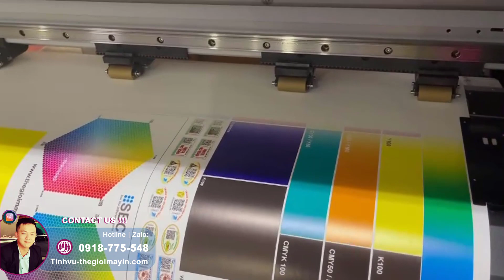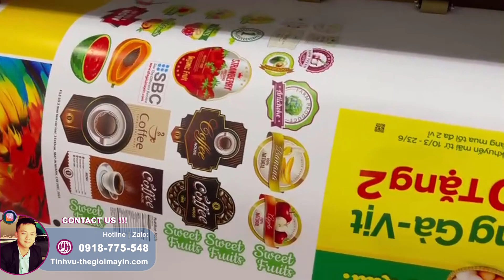Máy in quảng cáo 1m6 Roland ER-642 mới: in Đẹp - Bền với mức giá thấp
Thế hệ mới nhất vừa phát hành ra thị trường năm nay, dòng máy in quảng cáo khổ 1m6 từ nhà sản xuất uy tín hàng đầu trong lĩnh vực từ Nhật Bản với tên gọi Roland ER-642, được xây dựng để đáp ứng tiêu chí tìm kiếm máy in quảng cáo 1m6 có tính bền bỉ, ổn định vượt trội, in màu sắc đẹp và sắc nét nhưng với mức giá chi phí thấp.

Máy in quảng cáo 1m6 Roland ER-642 sử dụng mực dầu - loại mực phổ biến nhất trên thị trường hiện nay cho các ứng dụng in ấn phẩm quảng cáo trên chất liệu bạt hiflex, decals, pp, backlit film hiện nay..

Với trang bị 2 đầu phun tiên tiến Epson i3200 thế hệ mới, giúp máy cho khả năng in hiệu suất cao với tốc độ in siêu nhanh ấn tượng, với chế độ in decal đạt từ 20-40 m2/h và với chế độ in bạt hiflex đạt từ 35-50 m2/h (tùy vào chế độ và phân giải in). Công nghệ in sóng mới kết hệ thống cơ khí gia công chính xác cao và phần mềm RIP chính hãng hiệu nâng cao mang lại chất lượng in màu sắc đẹp và sắc nét vượt trội.

Điểm khác biệt của dòng máy in quảng cáo 1m6 Roland ER-642 khi so sánh với các thương hiệu Nhật Bản khác như Epson, Mutoh, Mimaki, Canon..nằm ở hệ thống mực in. Đây là thương hiệu duy nhất không khóa người dùng ở việc sử dụng mực chính hãng bắt buộc - cho phép khách hàng linh hoạt lựa chọn và chuyển đổi sang sử dụng mực dầu kinh tế khác nhau nhằm giảm chi phí in ấn và nâng cao tính cạnh tranh.

Máy in quảng cáo 1m6 Roland ER-642 mới đại diện cho sự tiến bộ và sự linh hoạt trong ngành công nghiệp in ấn quảng cáo. Với khả năng in màu sắc đẹp và sắc nét cùng với tốc độ ấn tượng, nó là sự lựa chọn tốt cho các doanh nghiệp quảng cáo đòi hỏi chất lượng và hiệu suất nhưng chi phí in ấn tối ưu hóa cho tính cạnh tranh. Với sự kết hợp của công nghệ và chất lượng từ Nhật Bản, Roland ER-642 mang lại một giải pháp hoàn hảo cho việc in ấn quảng cáo chất lượng và tiết kiệm nguồn lực.
Chúng tôi, "SBC Việt Nam”, thành lập từ 2002, công ty TOP đầu thị trường chuyên về máy in khổ lớn, máy cắt kỹ thuật số và chất liệu in với hơn 20 năm kinh nghiệm tại thị trường. Tự hào trở thành đại lý ủy quyền chính thức phân phối nhiều thương hiệu uy tín và nổi tiếng từ Trung Quốc (ATEXCO, JWEI, INFINITI, GRANDO, XKEDA) - Nhật Bản (BROTHER, MIMAKI, ROLAND) - MỸ (HP LATEX, 3M),..mang đến cho khách hàng nhiều chọn lựa linh hoạt và tin cậy hơn.
Hệ thống showroom:

🏢 HCM: 182C Lê Thị Bạch Cát, P11, Q11
🏢 Đà Nẵng: 123 Võ Chí Công, Hòa Xuân, Cẩm Lệ
🏢 Hà Nội: B5-Lô 15 KĐT Định Công, Hoàng Mai
Đại diện kinh doanh
Tình Vũ-SBC.Thegioimayin